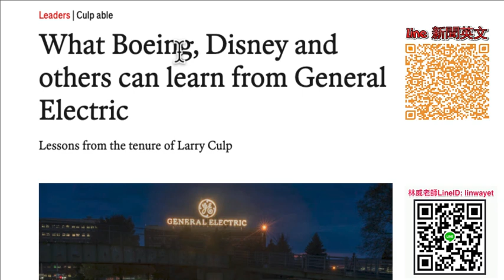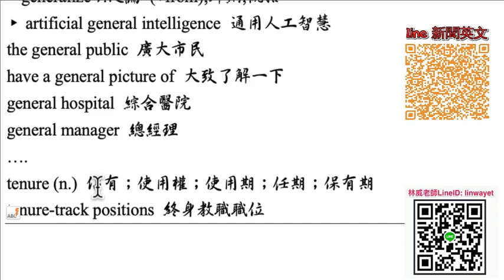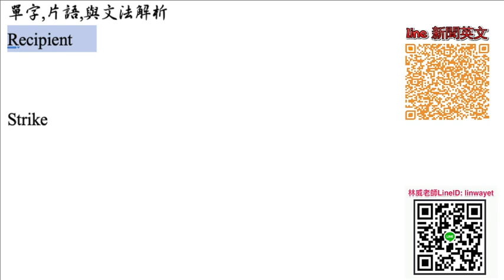Economist 2889 導讀 What Boeing, Disney and others can learn from General Electric, demo